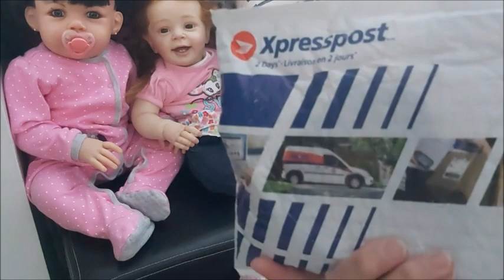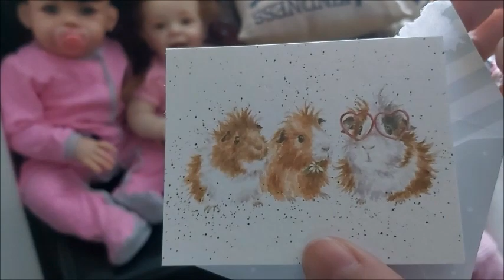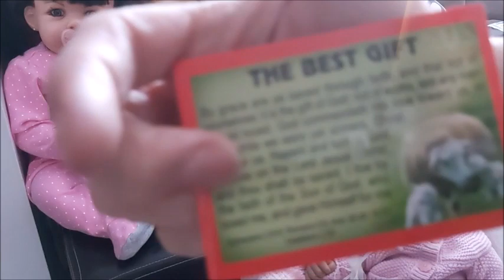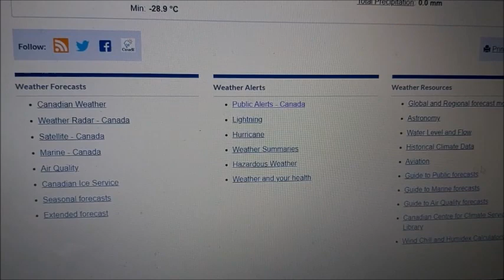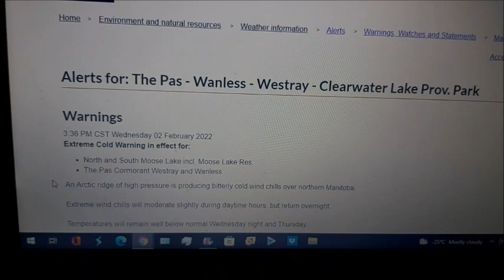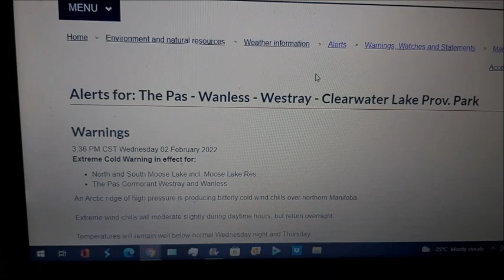💟V-Day & Birthday LOVE Mail From Miriam - This 'N That🌷